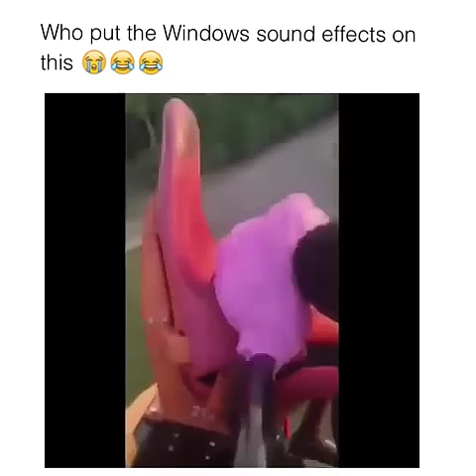FUNNY Guy Passes Out On Roller Coaster With Windows Sound Effects!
Recently there was been a "meme" rolling out in Social Media where this guy passes out in a rollercoaster but everyone time he passes out, the turning off sound effect on a windows computer is played and every time he wakes up, the start up effect is played. It's SUPER hilarious! Here is the original video of the guy passing out in the roller coaster!

CAN WE GET THIS VIDEO TO 1,000 VIEWS?! (December 27, 2016 - 4:35 AM)
UPDATE: GUYS WE HIT 3,515 VIEWS! Thank You! 🙏 (December 27, 2016 - 7:10 PM)
UPDATE 2: 4,101 Views (December 27, 2016 9:04)
UPDATE: You guys are so amazing! 5,719 Views! (December 28, 2016 - 3:56 PM)
14,176 VIEWS?! THANKS SO MUCH! (December 30, 2016 - 4:11 AM)